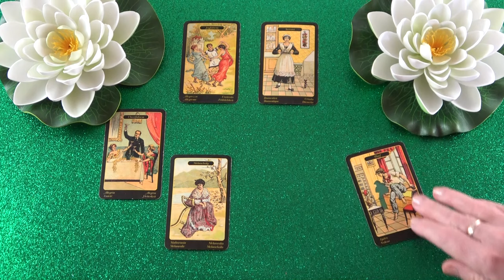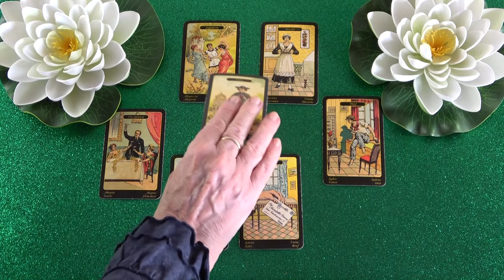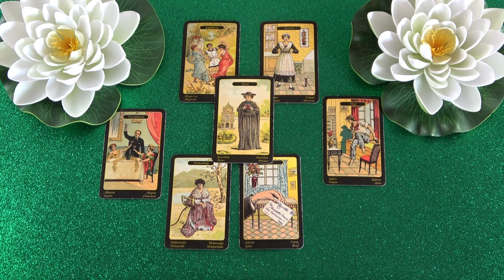Egy fontos üzenet útban van hozzád❣